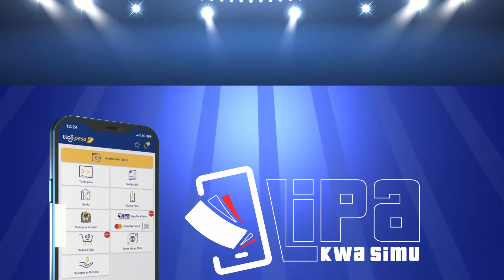MPYA: Fanya miamala na Tigo Pesa ushinde! Tuma pesa, Pokea Pesa, Lipa bili & Lipa kwa Simu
Washindi 20 wa Mil 2/Wiki, Mil 10 washindi 10 Mwisho wa kampeni, Na Mil 25 Kwa Mshindi 1 droo ya mwisho

Tuma pesa Tigo-Tigo, Pokea Pesa ,Lipa bili na Lipa kwa Simu

Piga *150*01# Au tumia Tigo Pesa App